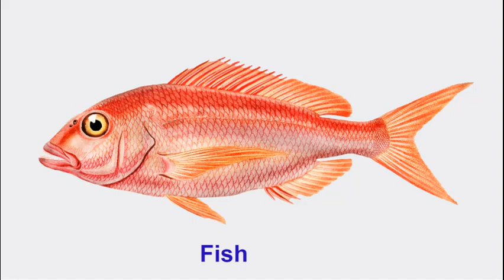Ocean animals for kids, Sea Animals, Ocean animals lesson, Preschool,Water animals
kindergarden video,
Ocean ABC | Read Along | Real Sea Animal pictures
sea animals, ocean animals, water animals
sea animals name, ocean animals for kids
sea animals video,
sea animals for kids underwater animals
sea animals drawing
sea creatures
underwater animals
animals sea animals
sea animals
UKG, LKG
how to teach water animals to kids
LKG lesson
Water animals
Ocean Animal Videos
Sea creatures
Aquatic animals
Ocean animals cartoon
Preschool syllabus
LKG syllabus
whale, seahorse, shark,fish
Aquatic Animals for kids
 Vocabulary for kids
Learn english
Marine Animals for Kids